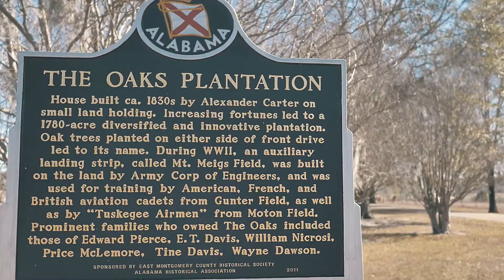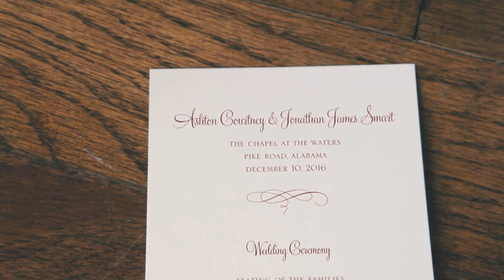Ashton + Jonathan | December 10, 2016 | Pike Road, AL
Ashton + Jonathan Smart were married on December 10, 2016 at The Chapel at the Waters in Pike Road, Alabama.

VENDORS
Ceremony Venue: The Chapel at the Waters | Pike Road, Alabama
Reception Venue: The Oaks Plantation | Pike Road, Alabama
Photographer: Nick and Elizabeth Drollette | Nick Drollette Photography
Caterer: Jennie Weller Catering
Cakes: Peggy McKinney
Dress: Carriage House Weddings
Hair: Sarah Garner
Makeup: Dawna Robinson
Florist: Melissa Kendall
Band: Tim Tyler
Videographer: Jeff Bush | Jeff Bush Videography

JeffBushVideography.com